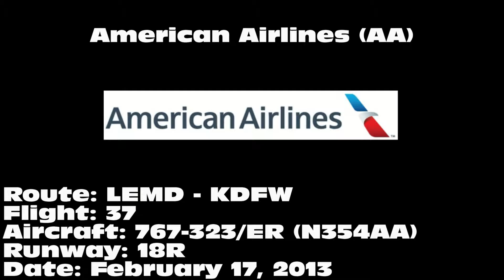American Airlines 767-323/ER [N354AA]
American Airlines 767-323/ER landing on 18R at Dallas/Fort Worth International Airport (DFW) on February 17, 2013